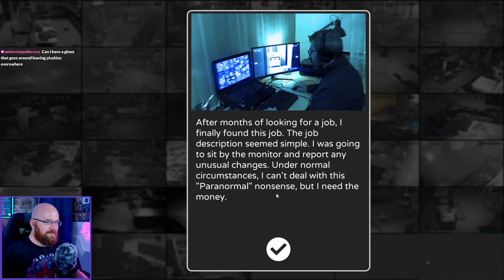☠️Beating 'Paranormal Inc' on hard mode...☠️